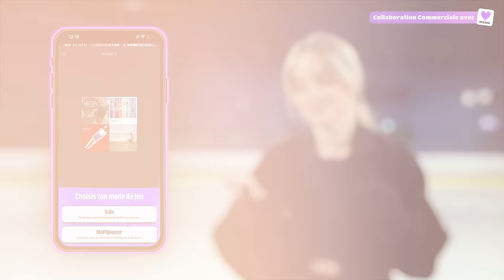Qui fera les sauts les plus impressionnants ? (Battle de patinage artistique)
pour bénéficier de 3 mois gratuits si vous êtes nouvel utilisateur 🥳
Le code est valable jusqu'au 11février 2024 !

Un grand merci au Club des français volants, vous pouvez les retrouver sur Instagram : @francais_volants_patinage

Retrouvez aussi Aurélie & Théo sur Instagram : @aureliefaula @theobelle7
Et sur TikTok : @aurelietheo1

Aurélie et Théo : @aurelietheo1

Sora : @Universdesora

Alaïa : @AlaiaJeanneau

Guizzi : @GuizziMamy

Chargée de production : Anaïs Bonhome
Montage : Mantalox